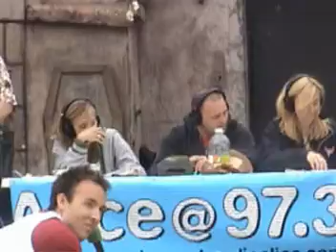Traffic with Luke part deux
Kathy tries report traffic while Luke does what he does ... again